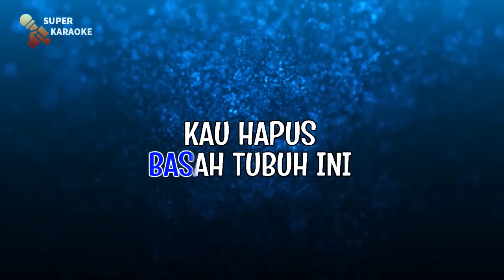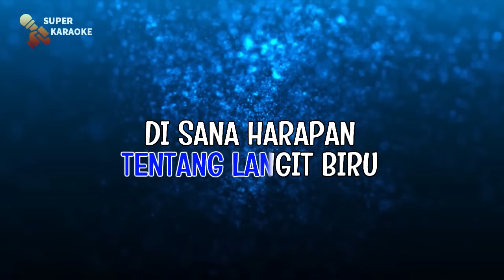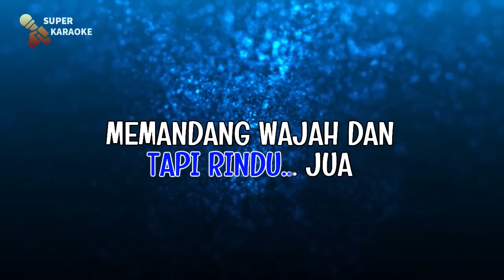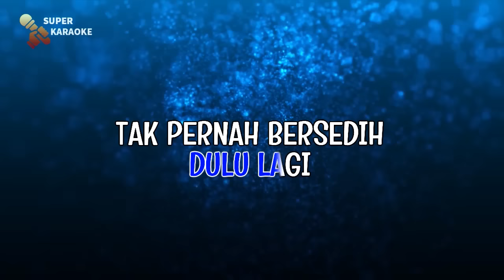ANTARA BENCI DAN RINDU - Ratih Purwasih | KARAOKE HD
Yang, hujan turun lagi
Di bawah payung hitam ku berlindung
Yang, ingatkah kau padaku
Di jalan ini dulu kita berdua

Basah rambut ini
Basah tubuh ini
Kau hapus dengan sapu tanganmu

Yang, rindukah kau padaku
Tak inginkah kau duduk di sampingku
Kita bercerita tentang langit biru
Di sana harapan dan impian

Benci, benci, benci tapi rindu jua
Memandang wajah dan senyummu sayang
Rindu, rindu, rindu tapi benci jua
Bila ingat kau sakiti hatiku
Antara benci dan rindu disini
Membuat mataku menangis

Yang, pernahkah kau bermimpi
Kita bersatu bagai dulu lagi
Tak pernah menangis, tak pernah bersedih
Seperti saat rindu begini

Yang ingin menggunakan musik karaoke di channel ini wajib menuliskan sumber musik cover dari YouTube :
SUPER KARAOKE